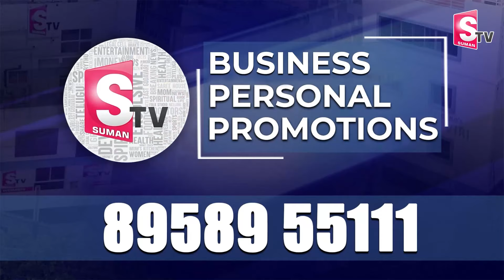Trinayani Serial Actress Pavithra Jayaram Daughter & Son Emotional Words | Roshan Interviews